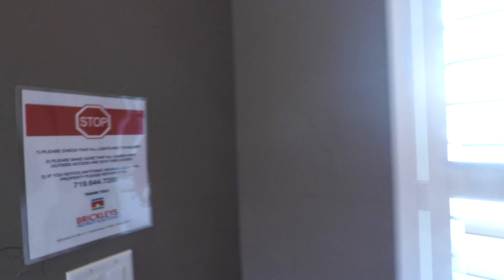16697 Curled Oak Dr., Monument, CO 80132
Text RENT ME 644 to 41404 For Instant Information on Viewing, Qualifying, Pets & Applying!

This beautiful home is located on a corner lot in the Remington Hill at Jackson Creek Community in Monument. It has 6 Bedrooms, 4 Bathrooms, and a 3 car garage! This property has a large wrap-around back patio with a fenced backyard and a sprinkler system for both the front and back yards. This home has a grand front foyer, gourmet kitchen with granite countertops, stainless steel appliances, and 2 ovens! The main level has hardwood and tile floors, formal dining room, 1 bedroom, a full bath and there is a grand 18ft high ceiling family room with a stone gas fireplace for those chilly Colorado evenings. The large master bedroom on the upper level has a 5-piece bathroom and a large walk-in closet. There are 3 more bedrooms, a full bathroom, and the laundry room on the upper level. The finished basement has a large living room with a stacked stone gas fireplace, 1 bedroom, 1 full bath, and a storage/utility room for extra storage.

This community is just off Jackson Creek Pkwy near Higby Rd. Very close to I-25, D-38 Schools and easy access to all the military installments, shopping and dining.

Appliances included: Ceiling Fans, Refrigerated Air, Gas Stove and 2 Ovens, Microwave, Refrigerator, and Dishwasher.

PETS: Pets considered by owner on case-by-case basis. Non-Refundable pet fee of $250 per pet and potential pet rent as well. 2 Pet Limit and 50 lb limit.